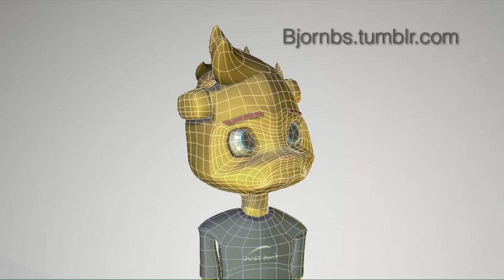Raeb Face Rig Test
A test of my latest 3D model and it's facial rig.